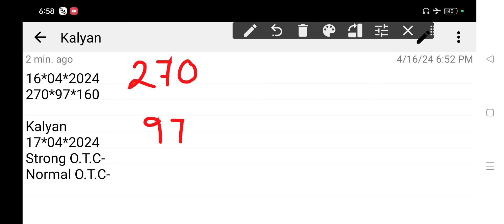Kalyan Matka 17-04-2024